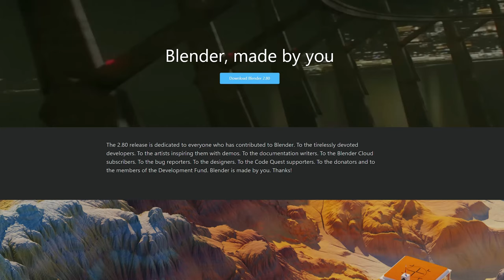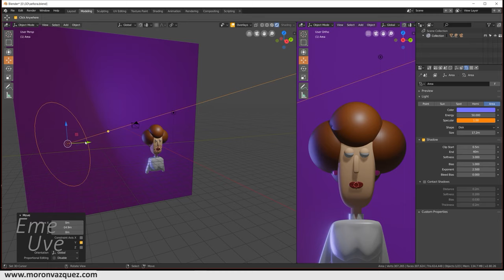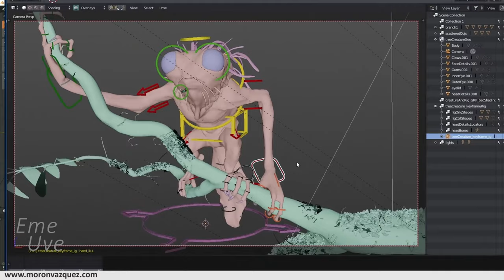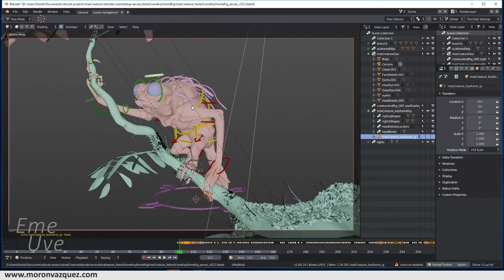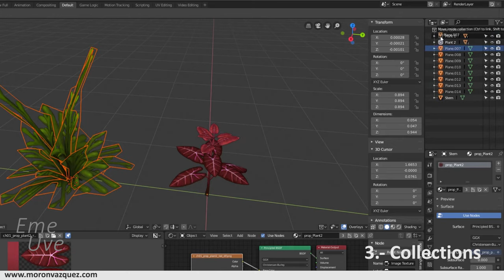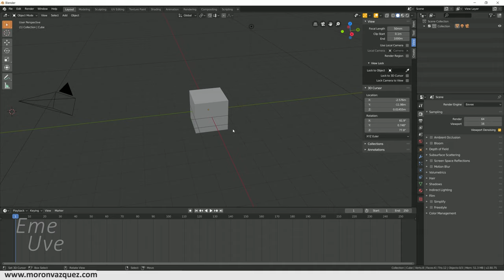Debes instalar ya Blender 2.8 - 4 cosas que deberías saber Tutoriales Blender español principiantes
Ya tenemos Blender 2.8 aquí y es hora de pasarse a el.
4 cosas de Blender 2.8 que debes saber.